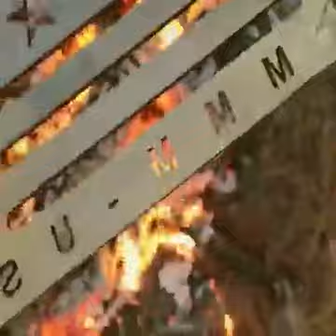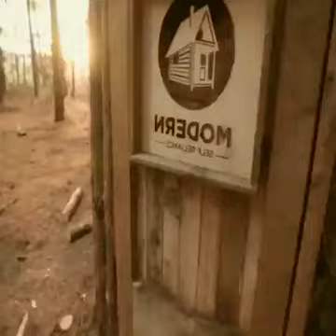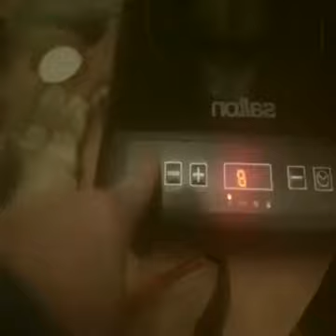building tiny forest log house